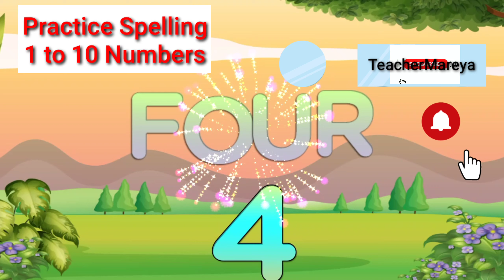PRACTICE SPELLING |1 to 10 Numbers | Math for Children |TheQsAcademy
Let's Spell numbers 1-10 together.

TeacherMarialouPlantoQuimat,LPT,MAEd,ASa